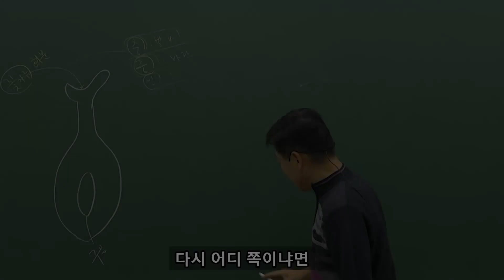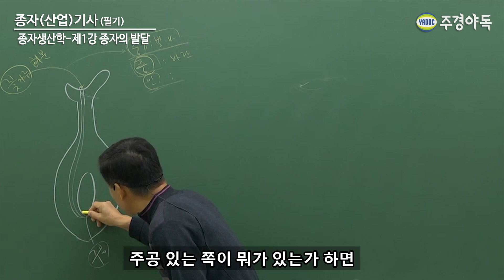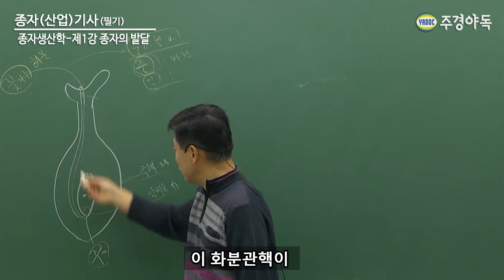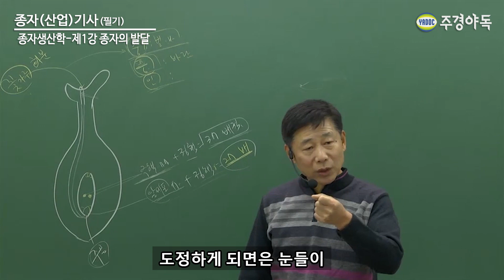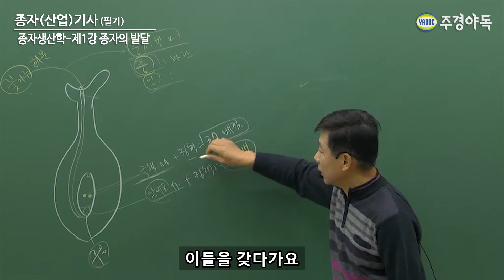종자(산업)기사 필기 종자생산학 - 종자의 발달 '4'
식물의 생식세포 형성
1. 화분의 형성
2. 배낭의 형성
*4부 영상입니다.